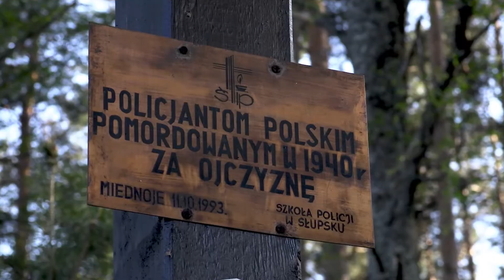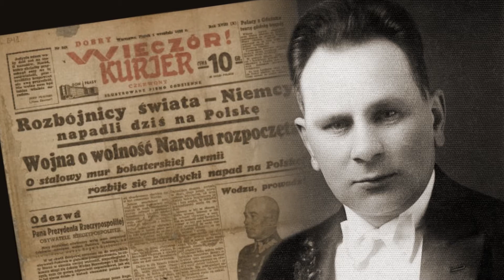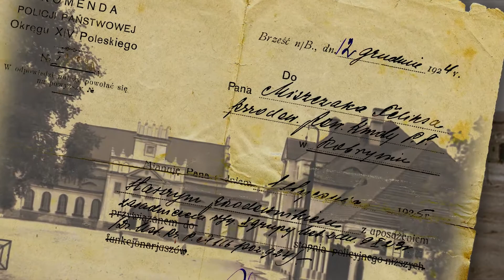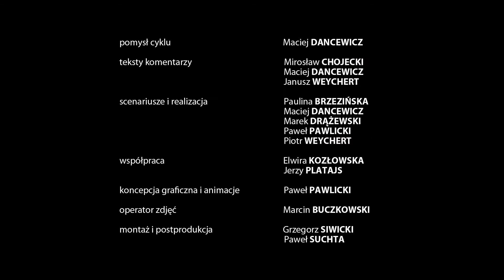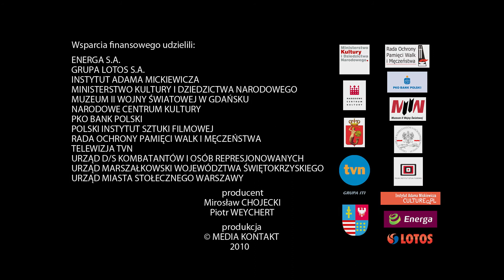Epitafia Katyńskie - Feliks Miszczak (audiodeskrypcja)